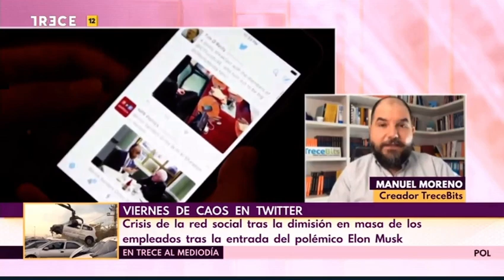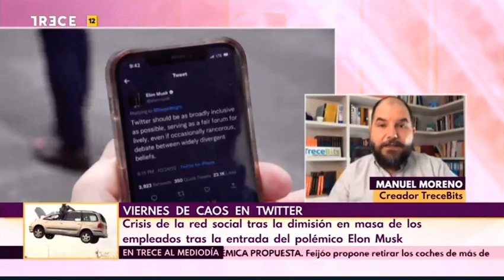Fuga de trabajadores en Twitter. Entrevista en TRECE TV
La fuga masiva de empleados en Twitter, que en las últimas horas han abandonado la compañía por no estar de acuerdo con las medidas adoptadas por Elon Musk y la petición de trabajar 12-14 horas diarias, es objeto de comentario en "El Cascabel Mediodía" de Trece TV.